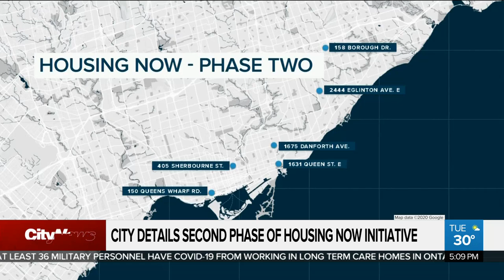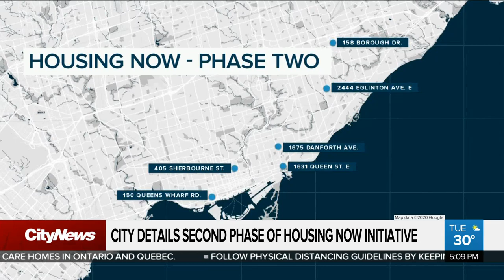City details second phase of ‘Housing Now’ initiative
City Hall has announced more plans for affordable housing, but as Mark McAllister reports, some previously announced projects remain in the planning process – despite the need for living space continuing to rise.